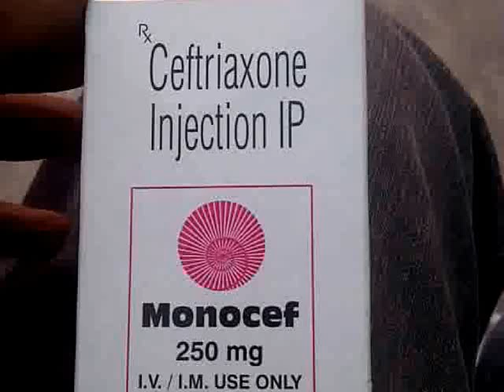Racing Homer Antibiotic1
This video is captured at Haroon's loft Golden eye in Hyderabad,India. Antibiotic are administered by Sadiq.